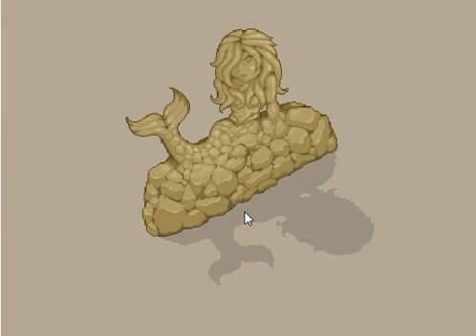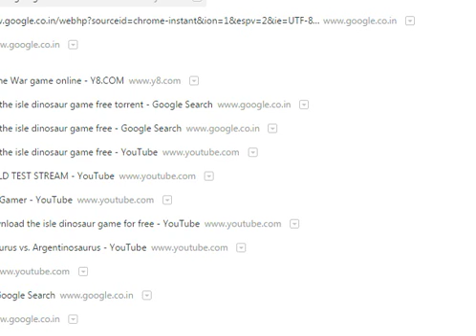DOUBLE EDGED PART 6 (THE PART BEFORE THE END)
NEXT TIME IN DOUBLE EDGED WE MEET THE END OF THE GAME